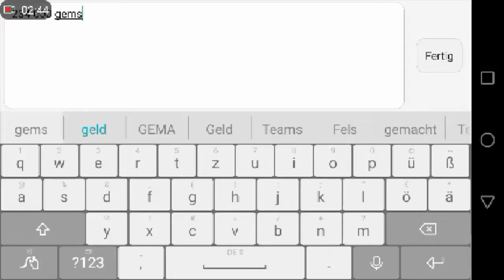Opening Over 4K Chest Of Echoes! TONS OF GEMS!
Hello everyone! Today, a great member of TDP named Elysium sent me a recording of them opening up over four thousand chest of echoes!! The result was over 230k gems! :) Show some love to TDP and this awesome content!